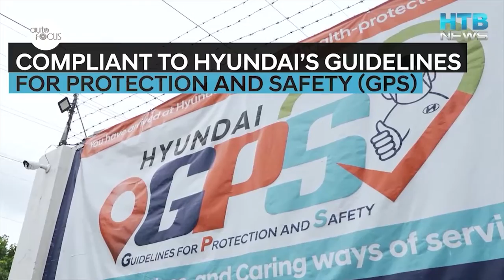Hyundai Trucks and Buses Cebu Launch | Special Feature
Hyundai formally launched its refurbished and improved dealership and service center for its trucks and buses in Cebu in a cool and innovative way—streaming the launch like a news program called Hyundai Trucks and Buses or HTB News. This Special Feature presents the highlights of the virtual launch.